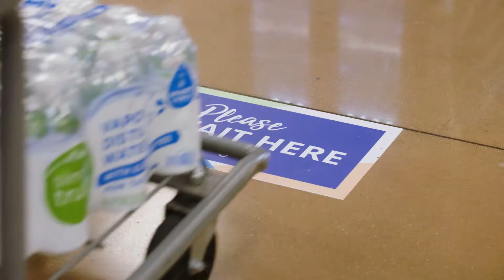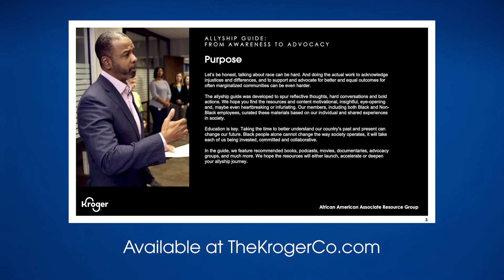A Message From Our CEO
We want to be a greater part of the solution to make a more just society. We are listening to leaders like Dr. Bernice A. King to learn how companies like ours can drive real, tangible change and are participating in listening sessions with our associates to learn how we can better support them. We know there is more work to be done and we will continue to share our progress.